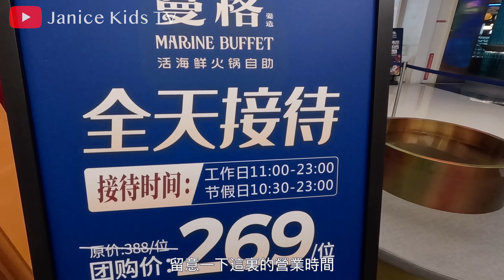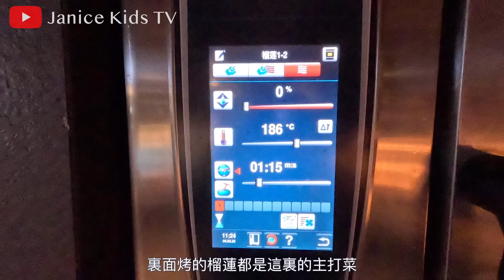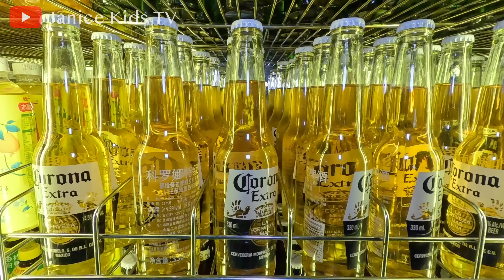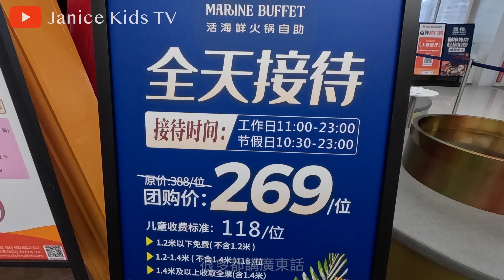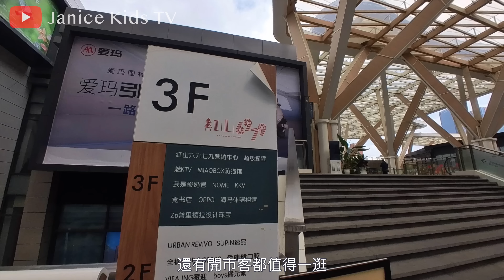深圳藍龍蝦🦞放題 ¥269 膏蟹🦀羅氏蝦🦐榴槤、鮑魚｜任撈任食😋生猛活海鮮🥰超多款式自助餐，抵食太滿足了！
曼格活海鮮．榴蓮自助：深圳龍華民治街道龍華人民路龍華天虹購物中心(原九方)3層L348號
前往方法：紅山站 A出，直走到天虹商場，上 3L 走到角落位

►  PayMe / 支付寶HK / 轉數快：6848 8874